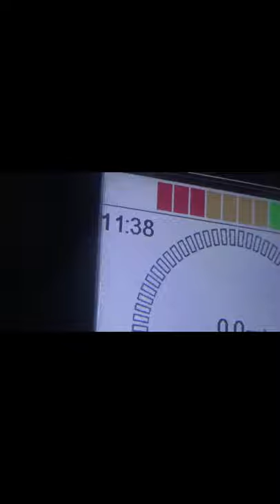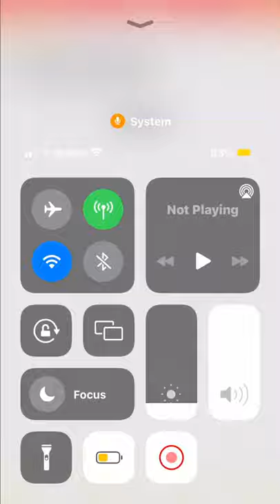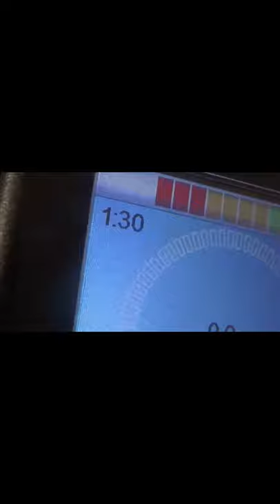the Ruiz Christmas special 2021